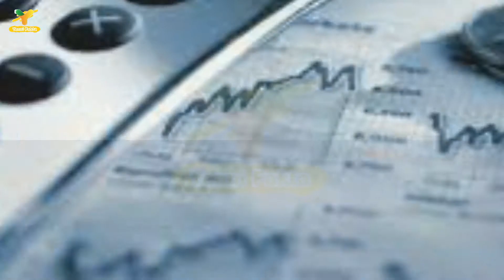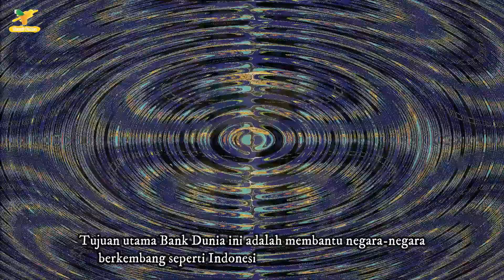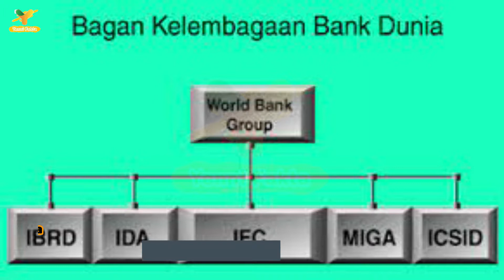GAWAT..!!! INDONESIA RESESI..MAMPUKAH BERTAHAN?? | YENNI FAKTA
Hallo sobat  @Yenni Fakta  di video kali ini kita akan membahas fakta menarik dari bank dunia yang menjadi pusat keuangan dunia!.
Selengkapnya tonton video ini sampai selesai!!